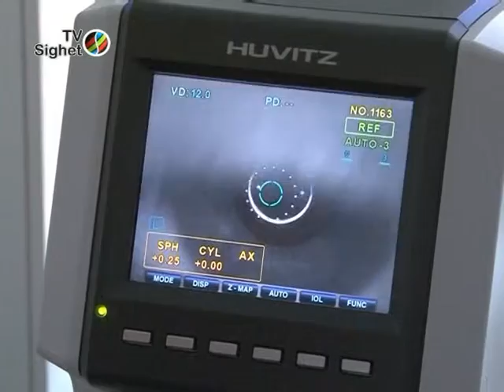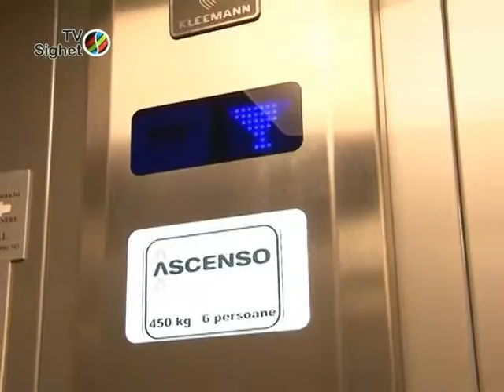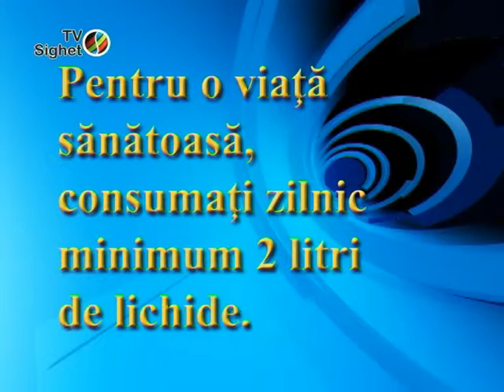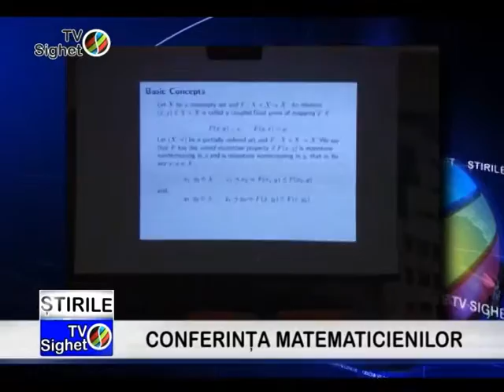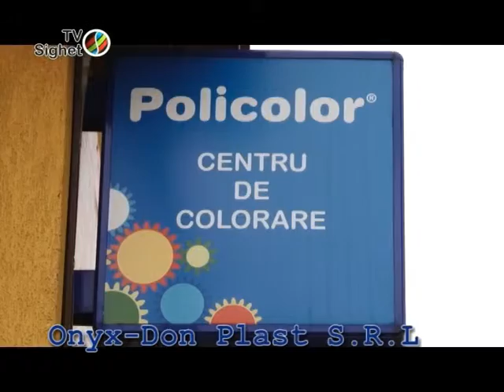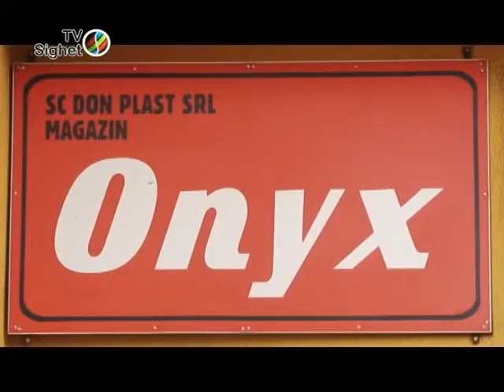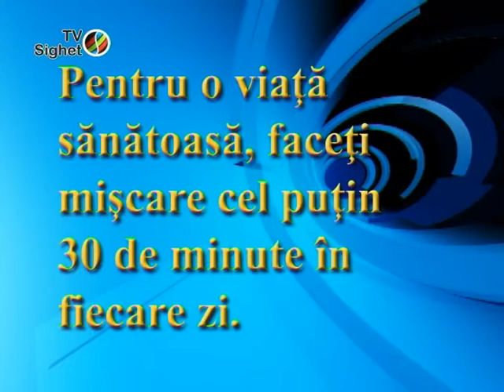Sighetul de Azi 3 Iunie - Sanatatea noastra din noul pachet de servicii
Invitat:Ioan Antohi - Medic de familie